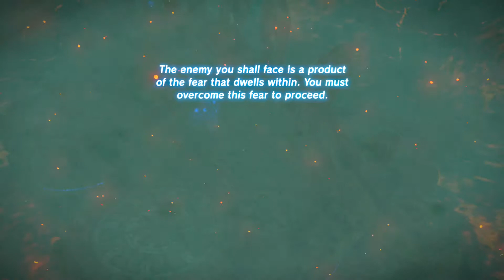The Legend of Zelda: Breath of the Wild Part 22